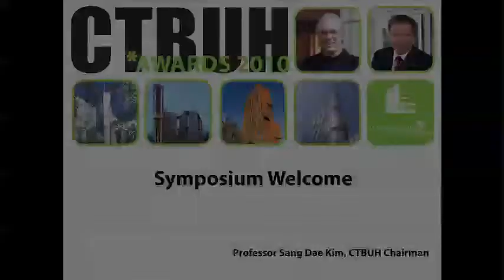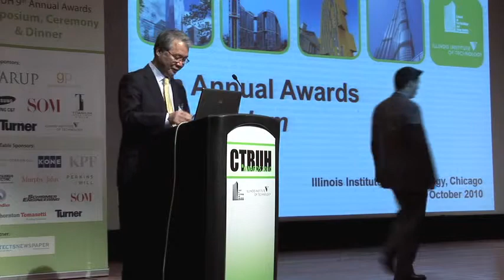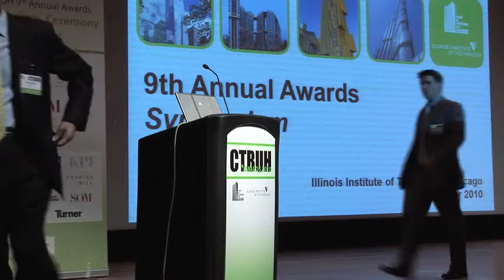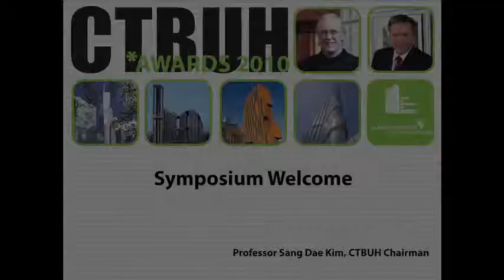CTBUH 9th Annual Awards - Kim & Wood, Symposium Welcome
Thursday, 21st October 2010. Chicago, USA. Sang Dae Kim, CTBUH Chairman, gives the Welcoming message at the opening of the 2010 Awards Symposium. Symposium Chair, CTBUH Executive Director Antony Wood, also says a few words and introduces the Session One speakers.